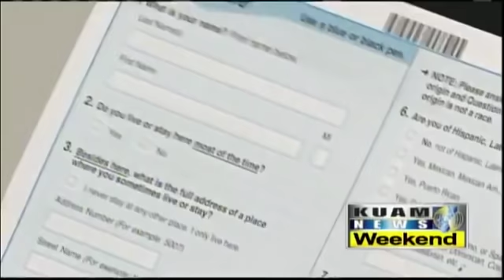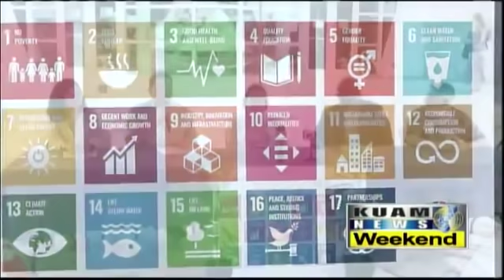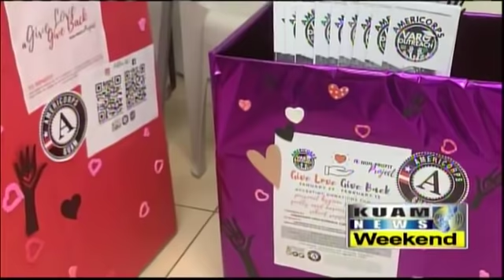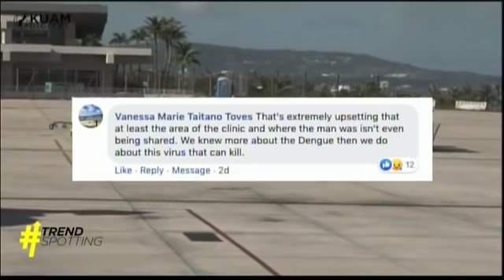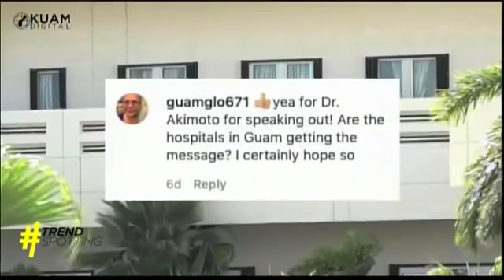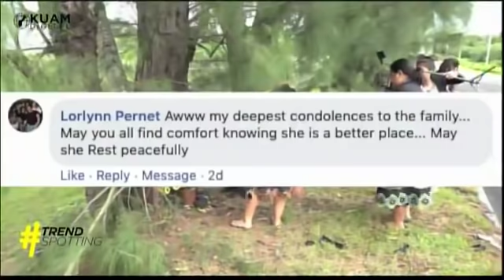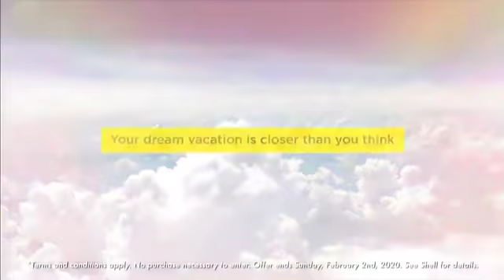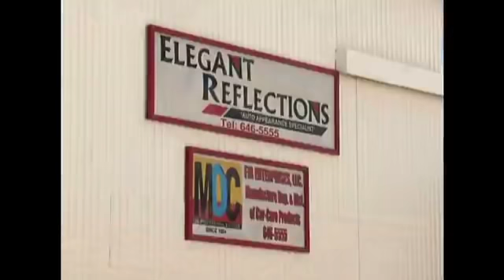KUAM News LIVE: February 8 , 2020